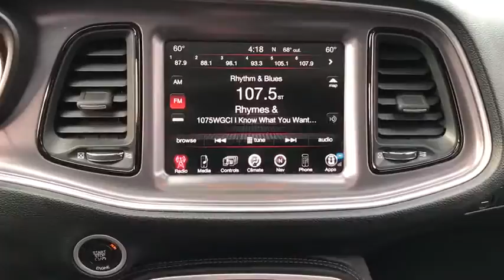2015 Dodge Challenger Matteson, Lansing, Oak Lawn, Northwest Indiana, Chicago, IL P15447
This Dodge Challenger has a powerful Regular Unleaded V-6 3.6 L/220 engine powering this Automatic transmission. Wireless Streaming, Window Grid Antenna, Wheels: 18 x 7.5 Cast Aluminum, Voice Recorder, Variable Intermittent Wipers. Carfax One-Owner Vehicle. 10 Carfax Service Records.*This Dodge Challenger Features the Following Options *Valet Function, Trunk Rear Cargo Access, Trip Computer, Transmission w/Oil Cooler, Touring suspension, Tires: P235/55R18 AS Performance, Tire Specific Low Tire Pressure Warning, Tip Start, Systems Monitor, Steel Spare Wheel, Side Impact Beams, Short And Long Arm Front Suspension w/Coil Springs, Sentry Key Engine Immobilizer, Remote Releases -Inc: Power Cargo Access, Remote Keyless Entry w/Integrated Key Transmitter, Illuminated Entry and Panic Button.*Visit Us Today *Come in for a quick visit at South Chicago Dodge Chrysler Jeep Ram, 7340 S Western Ave, Chicago, IL 60636 to claim your Dodge Challenger!